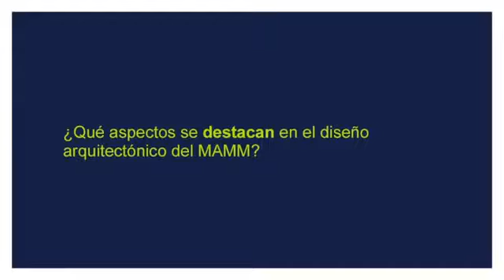Proyecto de ampliación Museo de Arte Moderno de Medellín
El concreto es el material protagonista del proyecto de ampliación del MAMM. Tres tipologías de fachadas prefabricadas en concreto dan a la obra un carácter propio de gran riqueza visual.